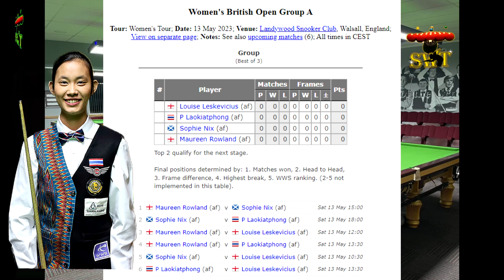น้องมิ้งค์ สระบุรี นำทีมลุยศึก รายการ British Women's Open 2023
🎱️ 🙏 สวัสดีครับ 🎱️ 🙏 การแข่งขันสนุกเกอร์
รายการสุดท้ายของผู้หญิง
รายการ British Women’s Open 2023
ณ Landywood Snooker Club เมือง Walsall ประเทศ England
🌈ช้อปที่บ้านปลอดภัย พร้อมโปรไฉไลสุดว้าววว🌈
✅เก็บโปรส่วนลดดี ๆ สินค้าราคาพิเศษ